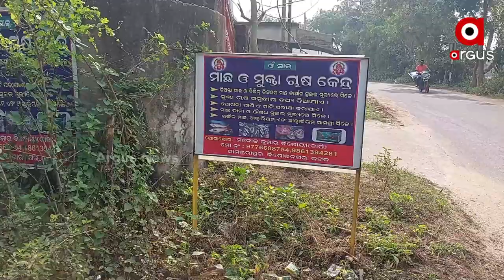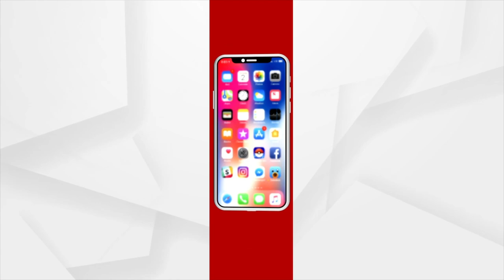ପାଣିରୁ ଛାଣୁଛନ୍ତି ମୋତି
ପାରମ୍ପରିକ ମାଛ ଚାଷକୁ ଜୀବିକା କରିଥିବା କଟକ କିଶୋରନଗର ସାମନ୍ତରାପୁରର ଯୁବ ଚାଷୀ ମନୋଜ ବିଶୋୟୀ ଲକଡାଉନ ସମୟରେ ୟୁଟ୍ୟୁବରୁ ମୋତି ଚାଷର ଲାଭ ବୁଝିବା ପରେ ନିଜର ମାଛ ପୋଖରୀରେ ଶାମୁକା ପାଳନ କରି ତାରି ଛାତିରୁ  ଆରମ୍ଭ କରିଛନ୍ତି ମୋତିର ପ୍ରଥମ ଅମଳ ।